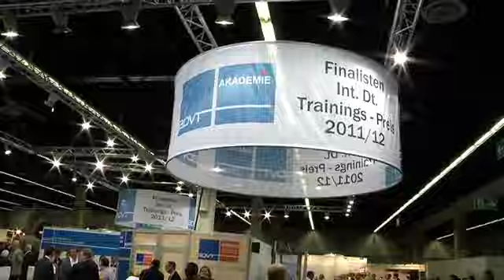Internationaler Deutscher Trainingspreis für Martin Limbeck Trainings GmbH